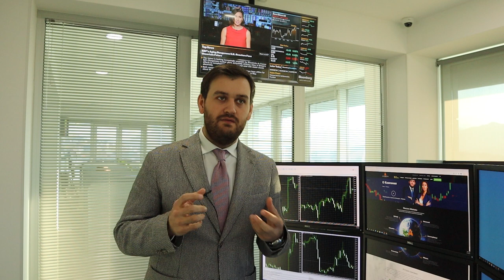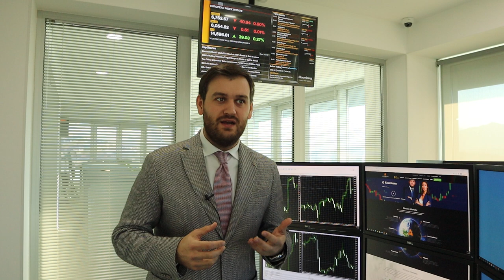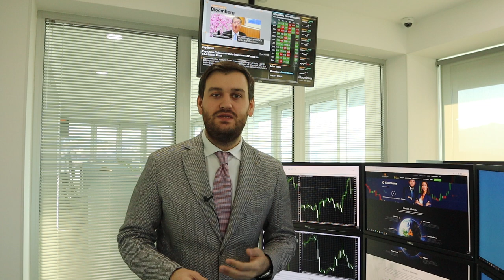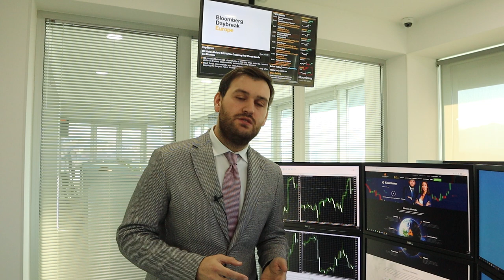Что сказал Пауэлл и почему это плохо для доллара? | AMarkets